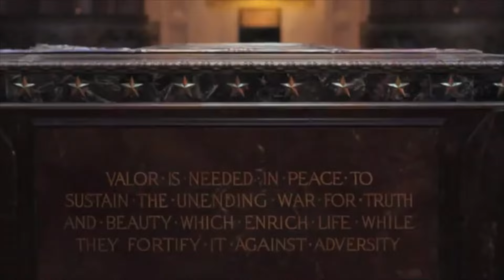Class of '58 in Indy 2015